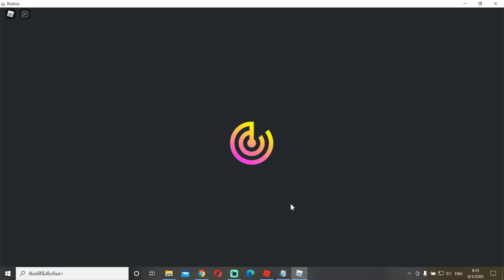frost dragon ดีไหมทำอะไรได้บ้าง Creatures of Sonaria